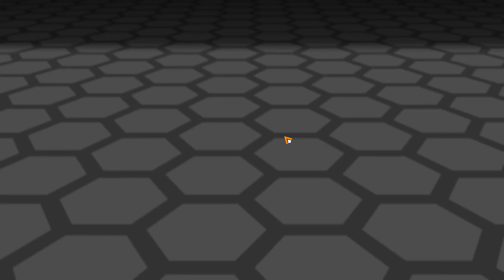Unbrauchbare Mates ▸ Robocraft [DE]#278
Let's Play Robocraft von HeX47

Aufnahme und Schnittprogramm

Entwickler und Publisher von Robocraft